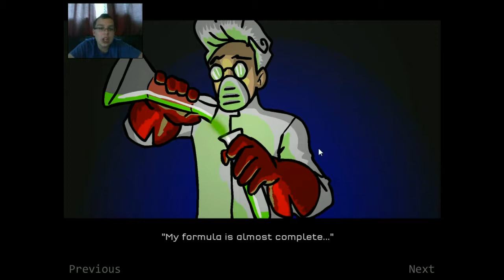Playing Strike Force Heroes!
Today we'll be playing Strike Force Heroes!